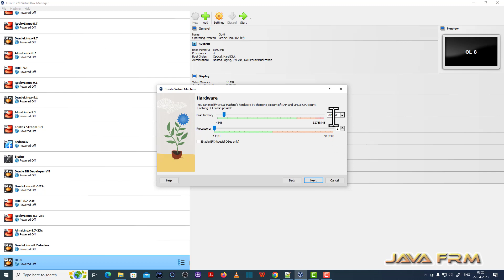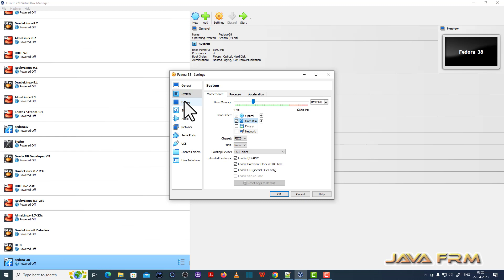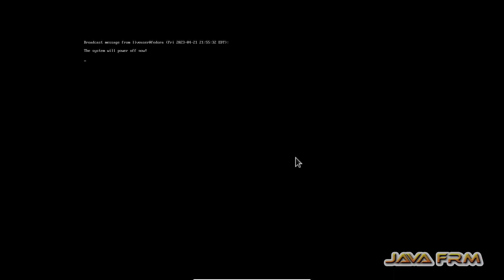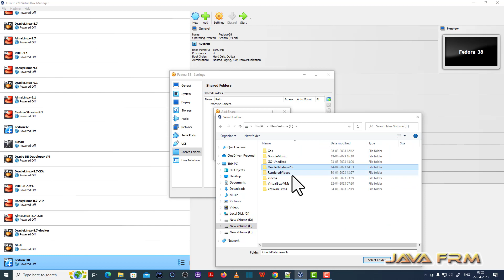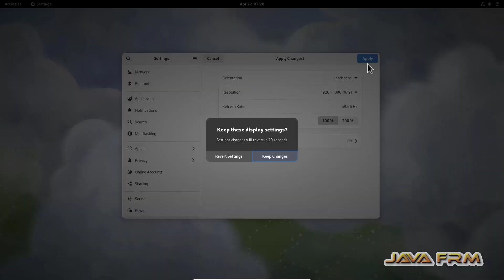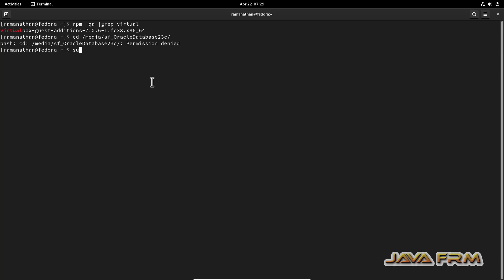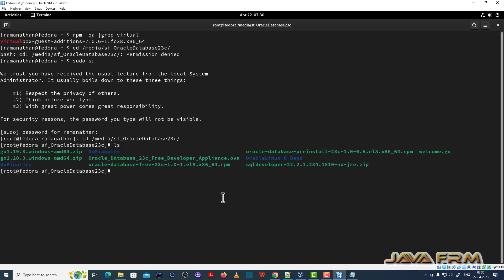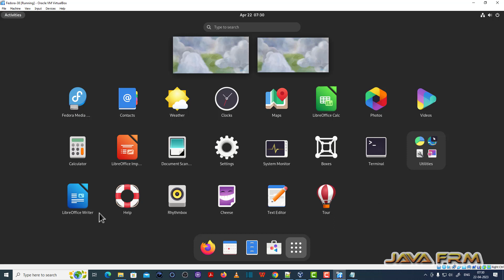Fedora 38 Workstation installation on VirtualBox 7.0 with Guest Additions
In this Video we are going to install Fedora 38 Workstation on VirtualBox 7.0 with Guest Additions and enable Shared Clipboard feature and shared folders.
Installation method is offline. But we need internet connection to install the dependent packages required by VirtualBox Guest Addition Software.

For Changes and new features check the below link.

Important note: please update to latest virtualbox for best results.